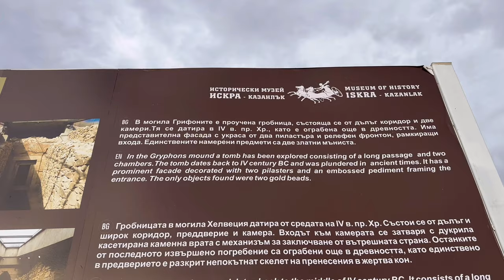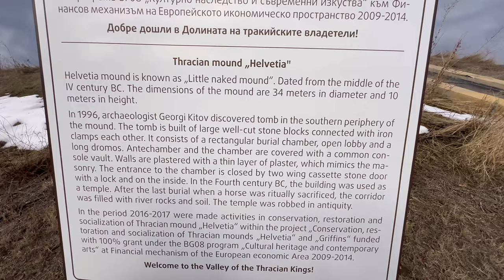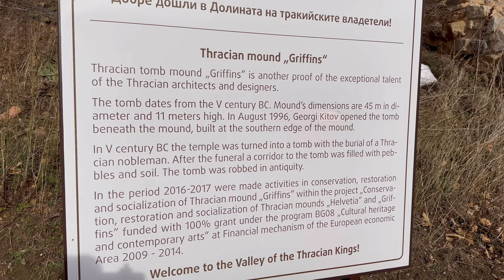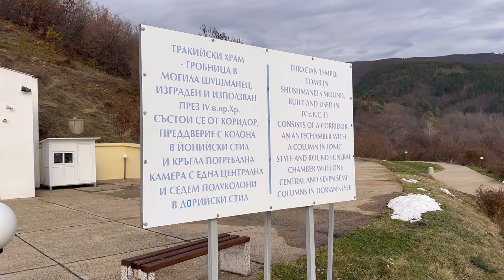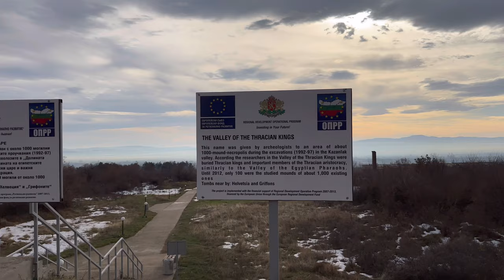Thracian tomb Griffins, The Temple in the “Helvetia“ Mound and Thracian tomb Shushmanets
The three tombs are close to each other and entrance to all three cost 15 Lev. Unlike the Thracian tomb of Kazanlak, there’s not paintings inside the tomb